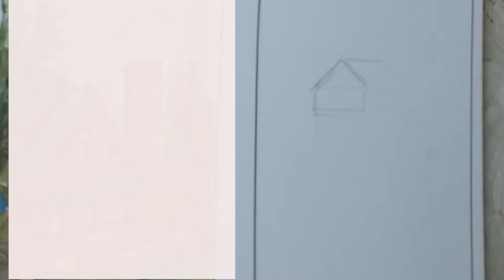Beach house Watercolor Painting video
Enjoy beach house watercolor painting.